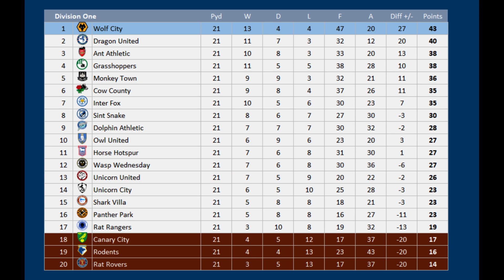2023 - 2024 Division One MD21, Cow County v Sint Snake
Matchday 21 of the 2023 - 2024 Division One season between Cow County & Sint Snake

Cow County are 6th
Sint Snake are 8th

Cow County:- 2 defeats in their last 16 matches

Sint Snake:- 2 defeats in their last 17 matches

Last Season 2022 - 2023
Cow County 2 Sint Snake 0

Cow County, 14th Division One
Sint Snake, 7th Division One

COW COUNTY Squad
K Mattia Perin
K Ron-Robert Zieler
RWB  Ainsley Maitland-Niles
RB Kevin Mbabu
CB Gerard Pique
CB Victor Lindelof
CB Axel Tuanzebe
CB Dion Sanderson
LB David Raum
LWB  Rayan Ait Nouri
DM Konrad Laimer
DM Scott McTominay
RM Jesus Corona
CM Marcel Sabitzer
CM Jeff Reine-Adelaide
LW Martin Terrier
LM Jonathan Bamba
LM Tahith Chong
AM Thomas Muller
ST Andrej Kramaric
ST Marcus Thuram
ST Angel Gomes
Manchester United

SINT SNAKE SQUAD
K Jan Oblak
K Angus Gunn
RB Joao Cancelo
RB Tino Livramento
CB Aymeric Laporte
CB John Stones
CB Jordan Teze
CB Eric Garcia
LB Gaya
LB Oleksandr Zinchenko
DM Rodri
DM Kalvin Phillips
CM Nicolo Barella
CM Federico Valverde
AM Bernardo Silva
AM Alexey Miranchuk
AM Morgan Gibbs-White
LW Raheem Sterling
LW Jack Grealish
ST Dusan Vlahovic
ST Gabriel Jesus
ST Kelechi Iheanacho
Manchester City